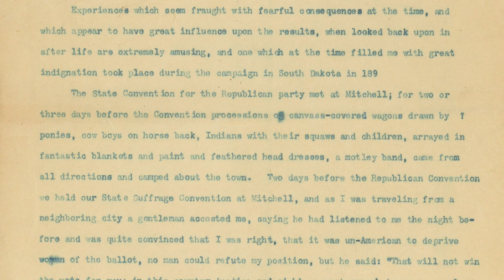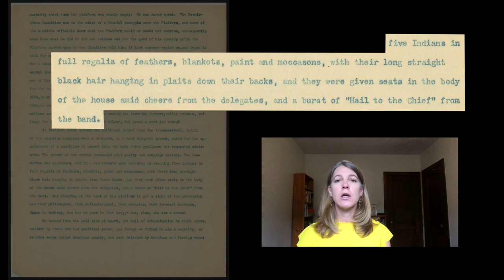Cathleen D. Cahill | Schlesinger Library - Suffrage School || Radcliffe Institute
Welcome to Suffrage School! We invite learners of all ages to explore the long, complex, and ongoing efforts to ensure full citizenship for women in the United States.

Suffrage School draws on the resources of the Schlesinger Library at the Radcliffe Institute for Advanced Study at Harvard. Each lesson connects in rich and unpredictable ways to the Library’s Long 19th Amendment Project, which tackles the tangled history of gender and American citizenship. Our instructor today is Cathleen D. Cahill, an associate professor of history at the Pennsylvania State University.

Suffrage School opened on June 1, 2020, and will release new videos at regular intervals for the remainder of the centennial year.